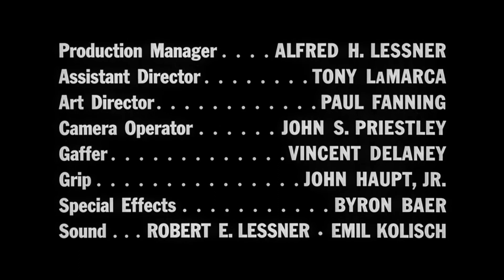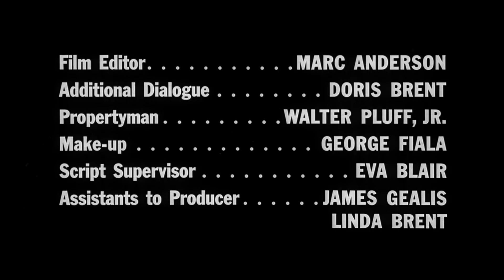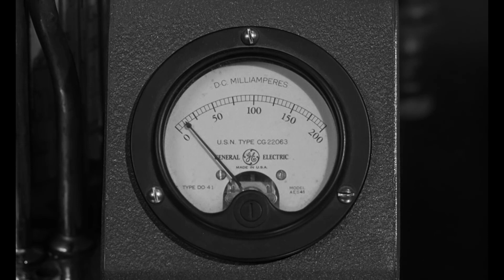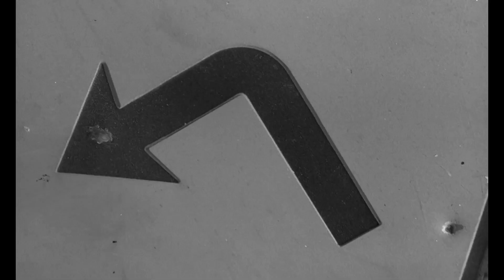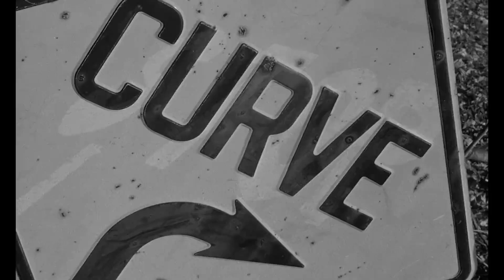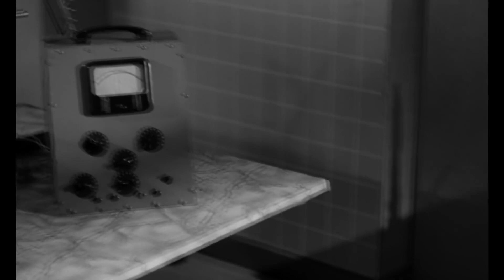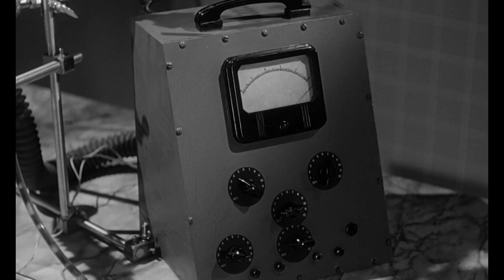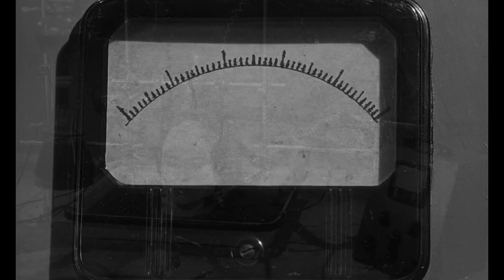The Brain That Wouldn't Die (1962) Horror, Sci Fi | Jason Evers, Virginia Leith, Anthony La Penna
Director: Joseph Green
Writers: Joseph Green (screenplay), Rex Carlton (original story)
Stars: Jason Evers, Virginia Leith, Anthony La Penna